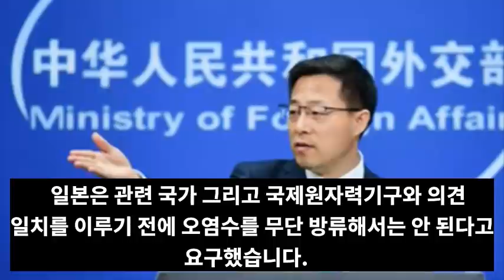속보! 일본 나가노17차 강진!일본 팬더믹 비상사태선포! 중국 일본에 원전오염수 방류관련 선전포고!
📢BGM
✔Track - HOMI - Frost virus